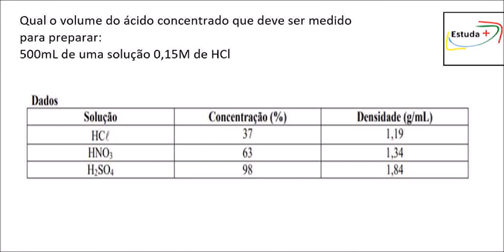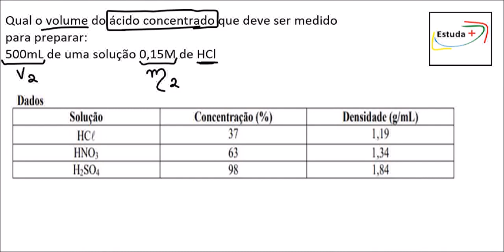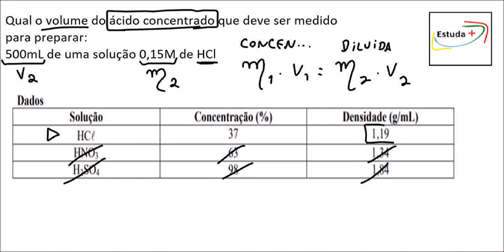Como calcular o volume de uma solução concentrada 2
Qual o volume do ácido concentrado que deve ser medido para preparar:
500mL de uma solução 0,15M de HCl